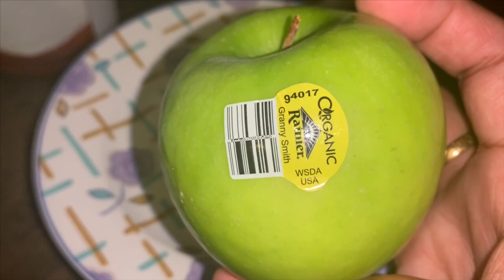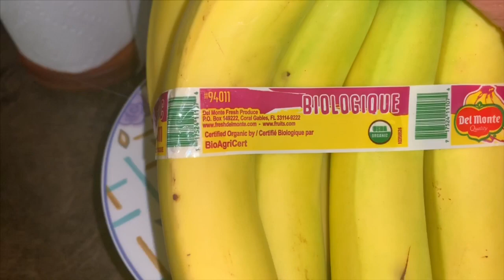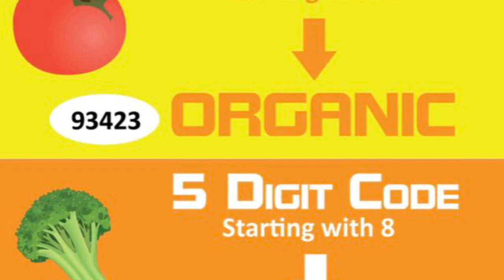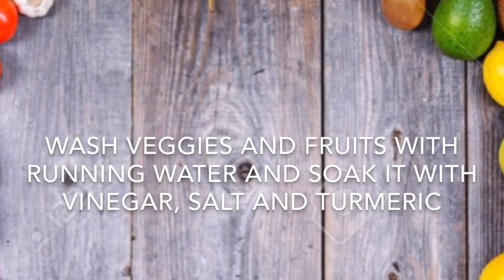HOW TO MAKE OATS MILK || 30 DAY WEIGHT LOSS CHALLENGE DAY 29 RECIPE LOW CARB SMOOTHIE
30DAY HEALTHY WEIGHT LOSS CHALLENGE

Intermittent fasting is not a diet. It is a timed approach to eating. Unlike a dietary plan that restricts where calories come from, intermittent fasting does not specify what foods a person should eat or avoid. Intermittent fasting may have some health benefits, including weight loss, but is not suitable for everyone.

If you feel any discomfort while following this intermittent fasting, Stop it immediately and follow your normal meal plan.

It is a 30 Days Programme of six Youtubers for better health and Weight loss. we are giving just a guideline to follow. A Facebook page also created for your convenience to follow.  Let you enjoy the videos and follow.